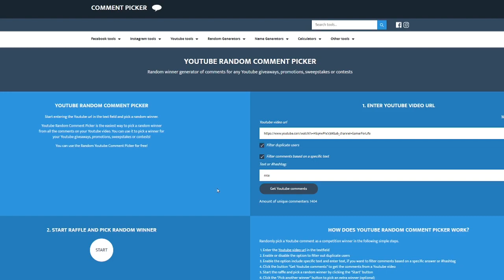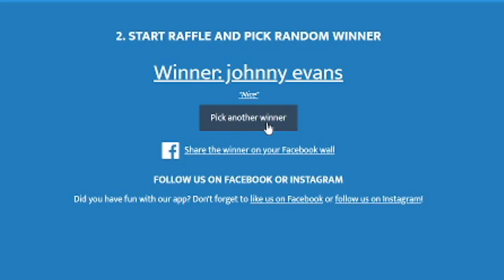Path of Exile 3.9: METAMORPH DAY # 2-3 Highlights MIRROR OF KALANDRA, GIVEAWAY WINNERS ANNOUNCED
50$ Patrons: none